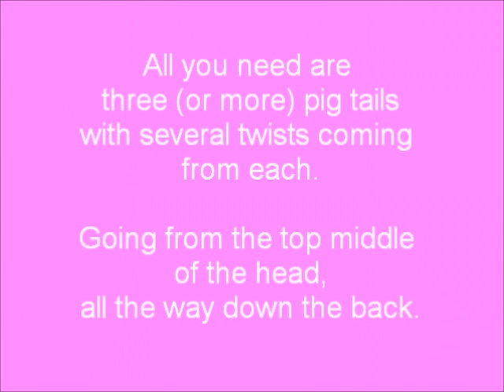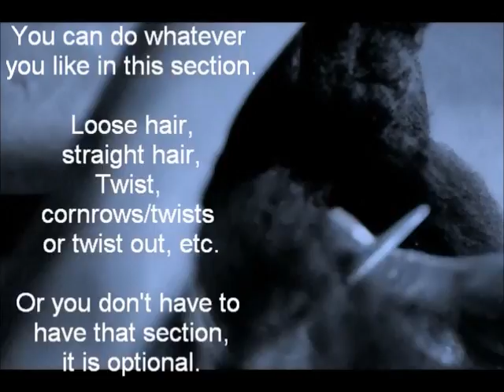Twisted Frohawk on Natural Hair - No Heat - Children's Hair Style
***PLEASE READ***

This is a great protective style and stylish.

Like my FB Fan Page!